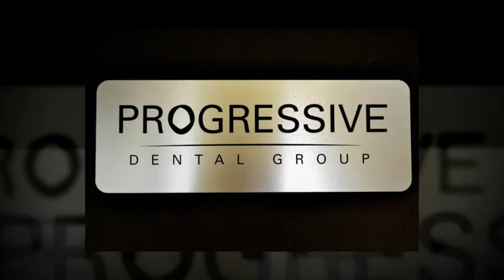Mill Creek Dentist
Progressive Dental Group